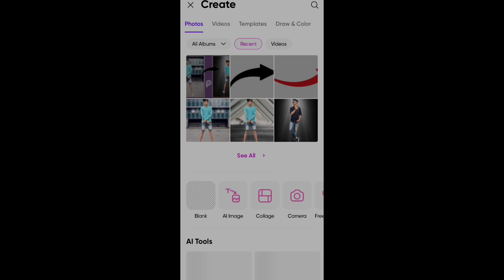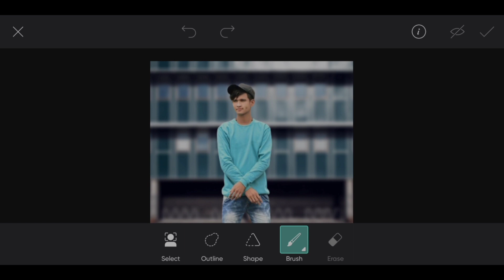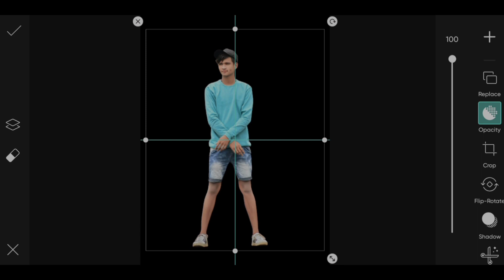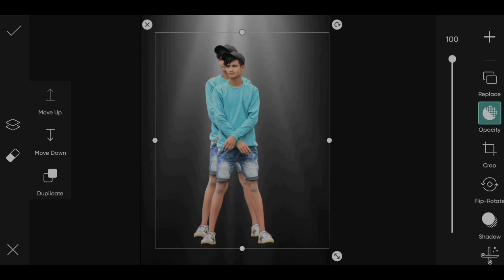Picsart light Photo Editing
In this video I will teach you picsart new light photo editing

picsart dual tone photo editing
picsart dark tone editing
picsart dual tone editing
dual tone editing picsart